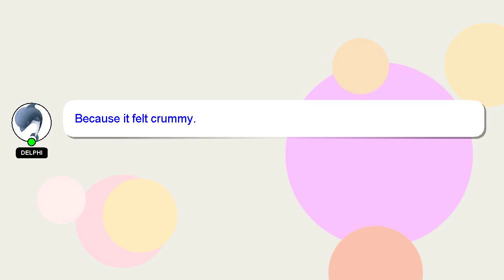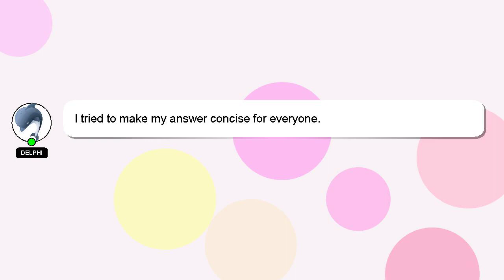How to create square enix account?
A brief introduction of myself, Welcome, I'm Delphi. Allow me to provide support in answering your questions. - How to create square enix account?

A 'heart' from me will be given to show my gratitude for your contribution.

*2 What we are experimenting :*